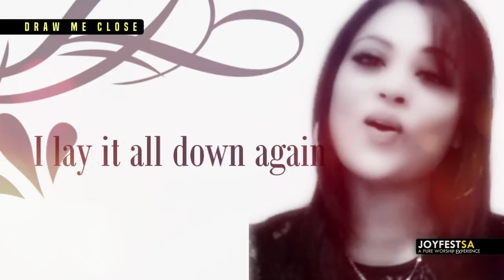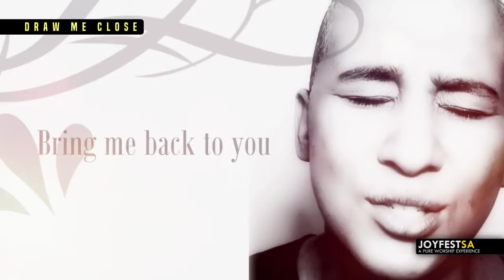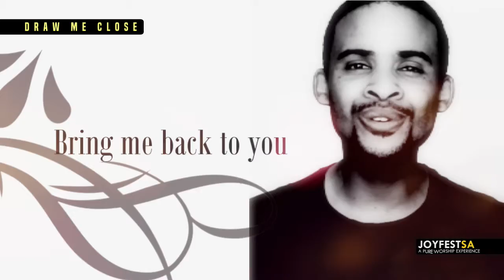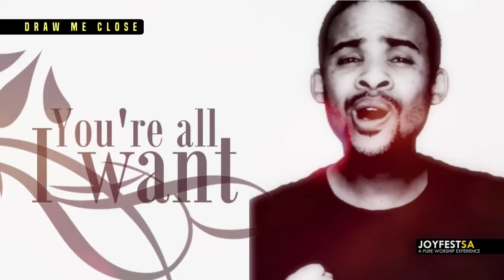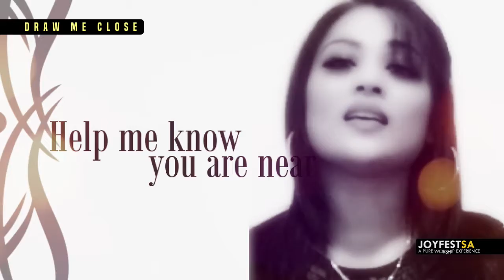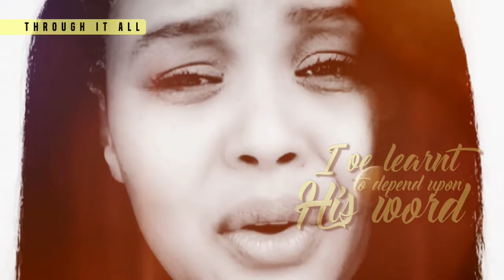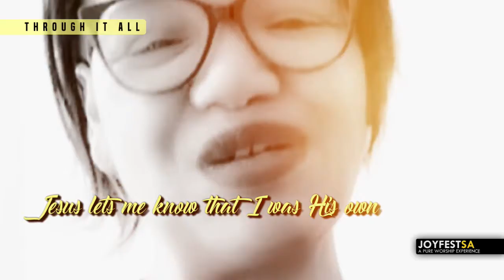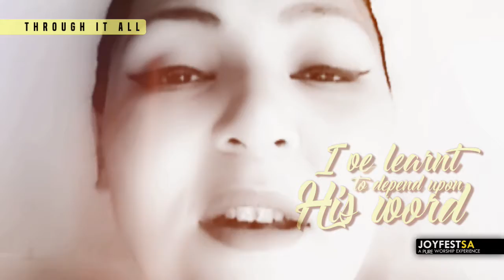Draw me close/Oh Alleluia/Through it all | JOYFESTSA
In the rush to get back to normal, use this time to decide which parts of normal are worth rushing back to. We've come to that part of the month where JOYFESTSA shares some of their favourites. And in the rush of normality, we see the seasons changing, the weather getting warmer, and our little world changing ever so dramatically. And in this change some people have not been able to enjoy it as life has changed so dramatically for them with the loss of a loved one, the financial hit they've had to take, the loss of a job, home, car. The pain of facing the future daily.

We love being able to give encouragement and pray you are blessed and given hope through what we share.

JOYFESTSA brings you our new Praise and Worship series

Why not sing with us this morning? If you would like to make any contribution to our online WIRED WORSHIP sessions or even our upcoming special: THE HEART OF CHRISTMAS, our details are as follows:
 Standard Bank, 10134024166, Current account, BC 7654